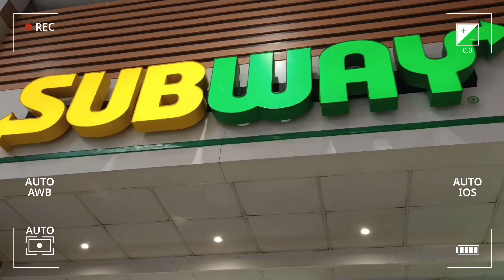A Day with Myself ❤️💕 Cheat Day 😘Lunch 🥙Solo date 🌹 Grocery 🛍️ Alone Time with myself 😘😍🥰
Hi everyone this is Rumela Nag 🙏
A daughter wife and newly mother of 6month baby 💕
My channel is about what I do on a daily basis, lifestyle,makeup & helping  mother's/any person who want to loose weight and gain confidence 💕❤️